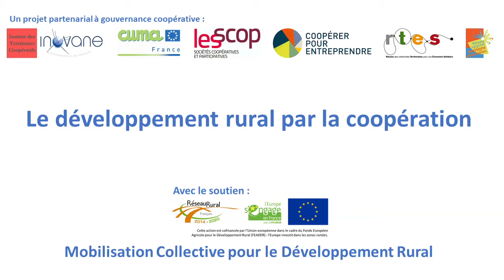25 septembre 2021 - La Cambuse (Lons-le-Saunier)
Rencontre avec les acteurs de la Cambuse, magasin coopératif à Lons-le-Saunier (Jura), lors de la 7ème itinérance de l'Observatoire de l'Implicite. Cette rencontre s'inscrit dans le cadre du projet "Le développement rural par la coopération"; Programme de Mobilisation Collective pour le Développement Rural, action financée par l'Union européenne dans le cadre du Fonds Européen Agricole pour le Développement Rural (FEADER): l'Europe investit dans les zones rurales.